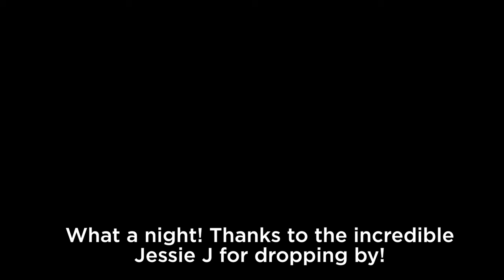09.05.16: ILUVLIVE & LBD: Mi'das Tour ft. Riccy Mitchell, Shani Cherry, Mi'das & Jessie J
Established in June 2004, ILUVLIVE is the UK's premier homegrown live music night showcasing new talent first!!

Jessie J, Ed Sheeran, Taio Cruz, N-Dubz, Emeli Sande, Tinie Tempah, are just a few of the acts that have performed at our event in the past, often years before they were signed.

With videos live music performances, acoustic sets, exclusive interviews and our notorious Open Mic session.